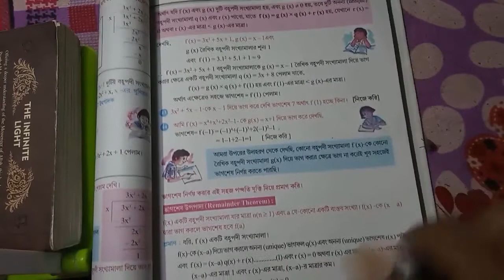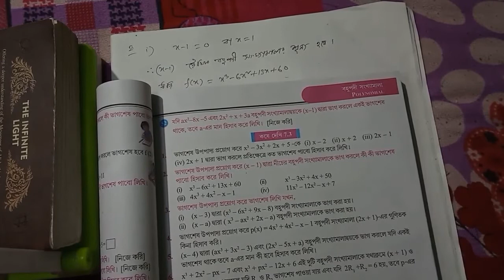নবম শ্রেণি||বহুপদী সংখ্যা মালা||কষে দেখি- 7.3||class9